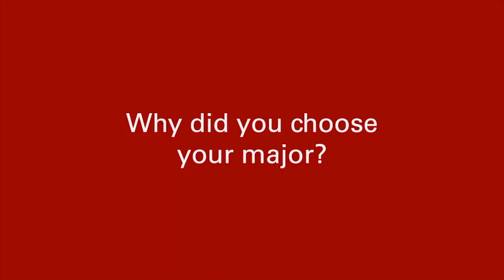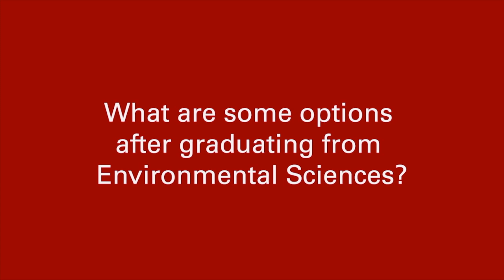NC State University - College of Natural Resources - Environmental Sciences Major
Hear from current students in the Environmental Sciences major on why they chose their major, what they enjoy about being a student in the College of Natural Resources at NC State and what their future career plans are!